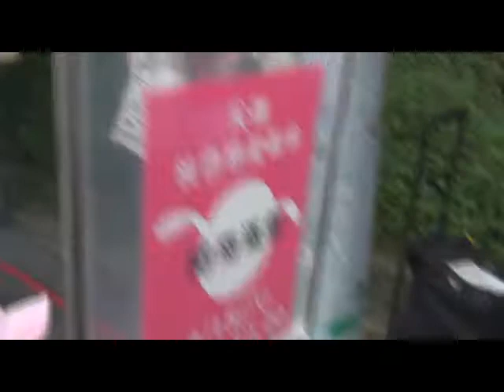尖端出版 2009漫博會 桃色戀愛戰爭 作者 阿南滿雪 簽名會